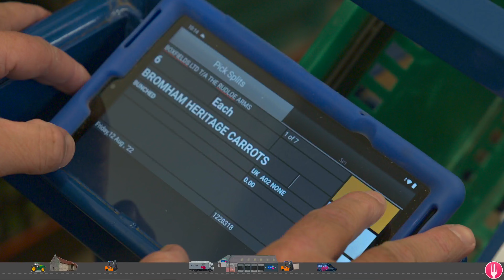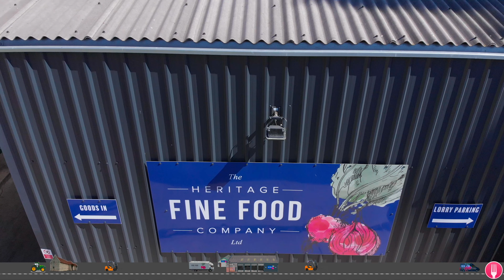Herritage Fine Foods Promotional Video Augt 2022 4K 4K